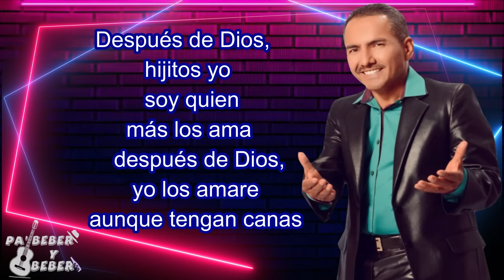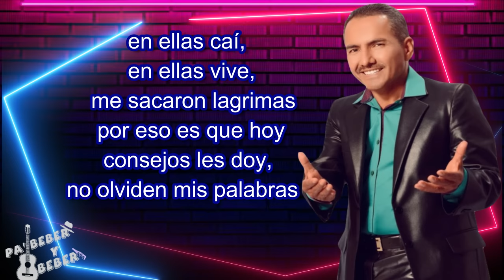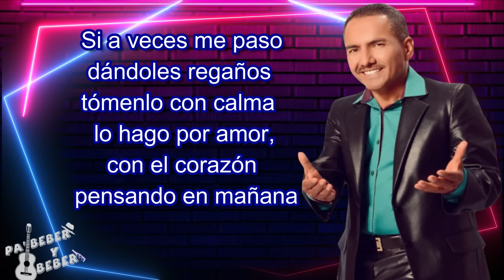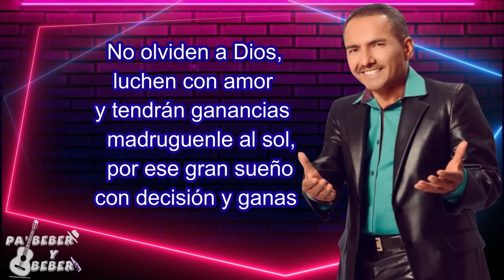para mis hijos -Jorge Luis Hortua letra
MÚSICA CANTINA